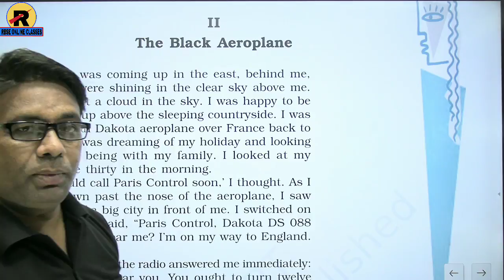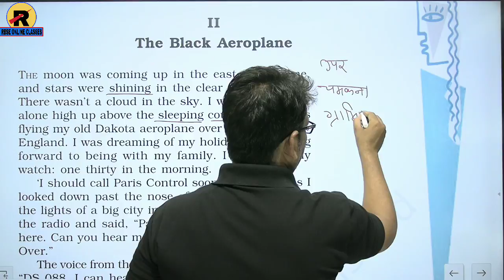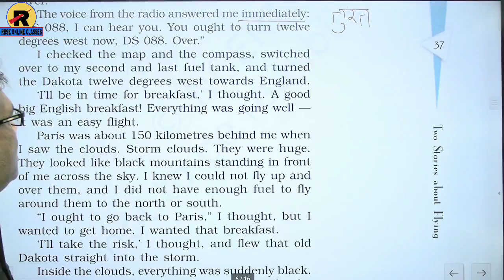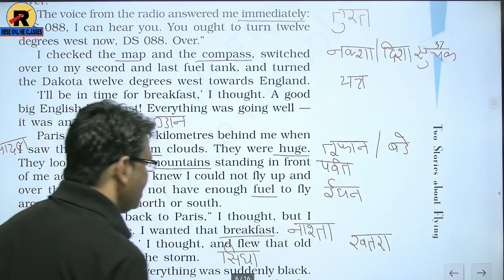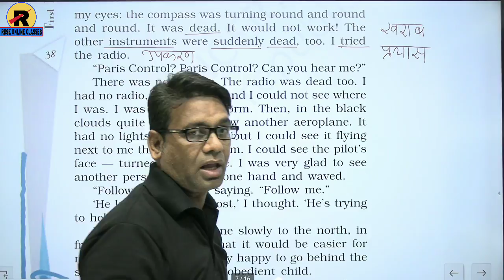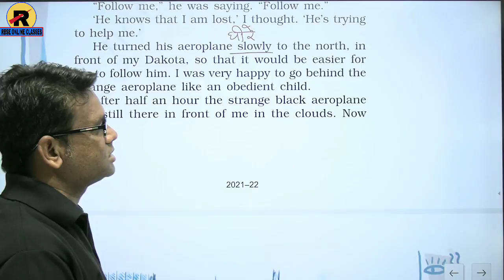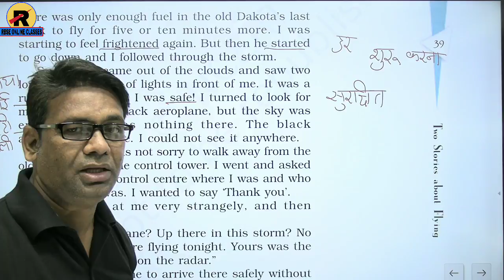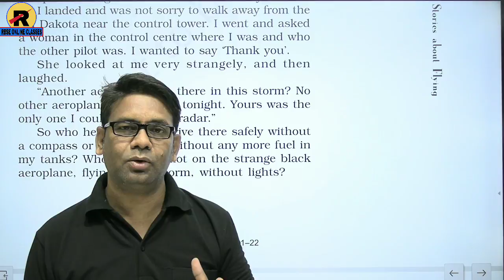NCERT | RBSE | CBSE | Class 10 English | First Flight Chapter-3 Two Stories About Flying | Part-2